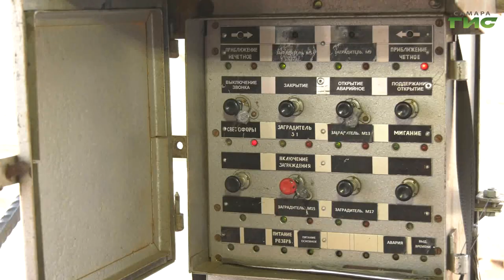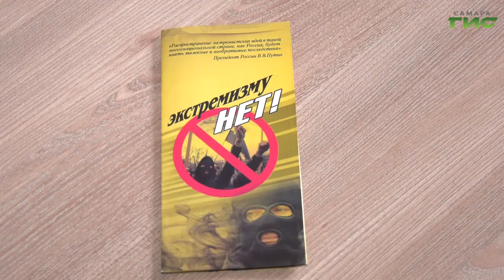Самарские транспортные полицейские проводят уроки правовых знаний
В последнее время в России участились случаи диверсий на железной дороге. Одна из них произошла в Самарской области в марте. Тогда под мостом была найдена взрывчатка. Периодически неизвестые поджигают релейные шкафы. Чтобы не допустить вовлечения подростков в подобные преступления, представители транспортной полиции проводят с ними разъяснительные беседы. Подробнее в нашем сюжете.